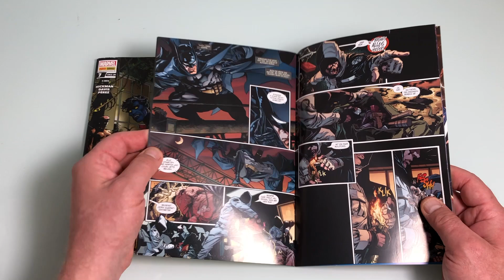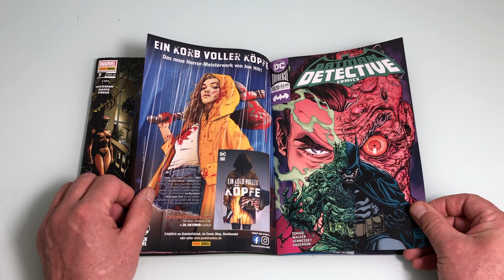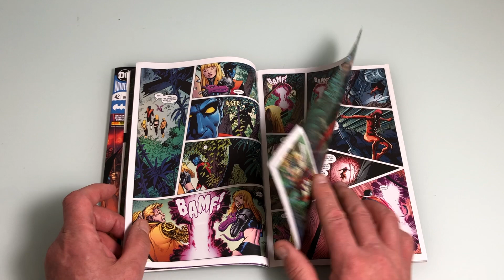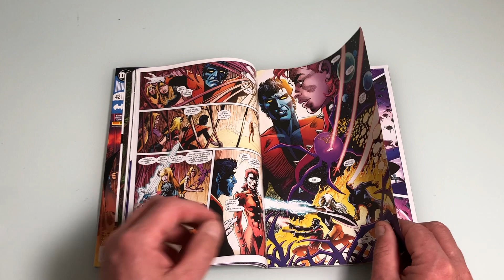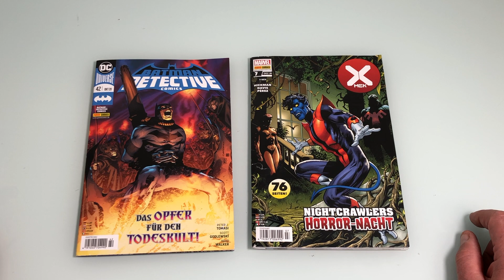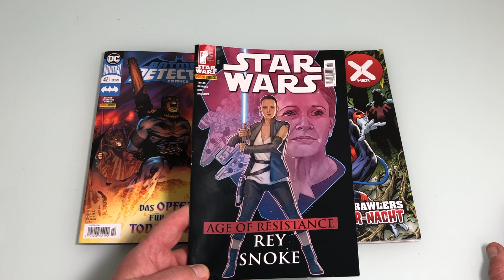Marvel / DC Comics 12.2020